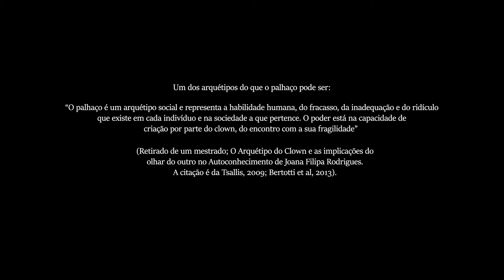Rir do seu próprio Fracasso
Já pensou em conseguir rir de uma derrota sua? Rir do que nos causou um desconforto parece ser uma missão difícil né? Mas é possível!

Neste vídeo falaremos sobre Filosofia, Autoconhecimento e Palhaçaria.

Venha com o seu Palhaço Filosófico filosofar um pouco mais sobre esses assuntos complexo da nossa vida cotidiana.

Criar mais perguntas para sermos mais conscientes.

Apoio: Minhas Pernas, Coluna Vertebral e Muito Trabalho.